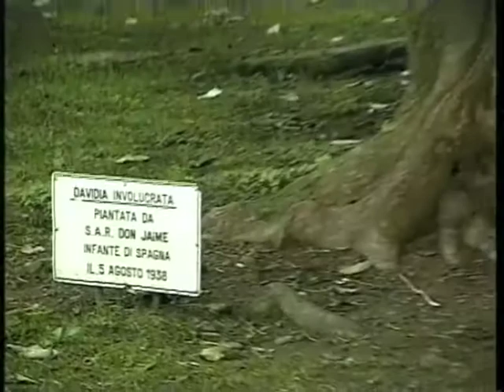1999 - Lago Maggiore Isola Bella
Gita turistica programma 1999 U.O.E.I. Brescia